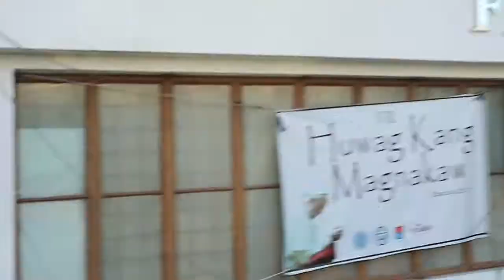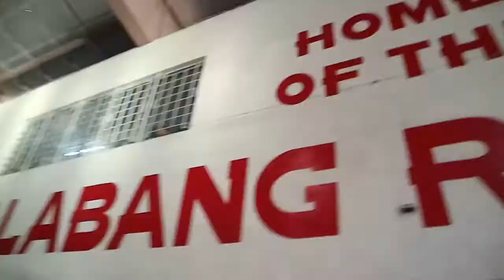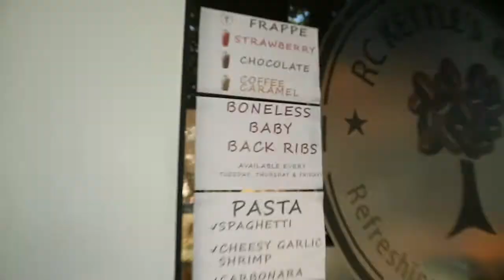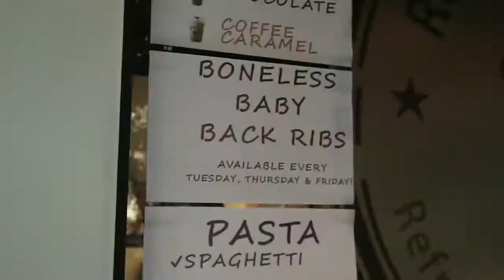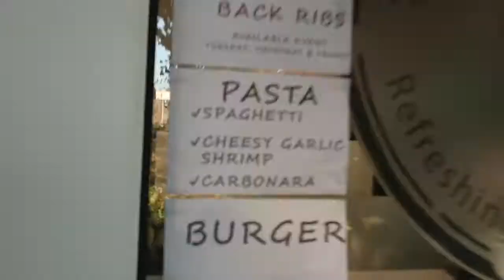What's Cosmetics? | Interviewing Students, Professor, & Make-up Artist | Vlog # 9 By Simon Javier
Posting a lot of school videos cause it's school time. This is for our Science, Technology, and Society class and together with my partners Koji and Vinzy. Interviewed these incredible people in school and check out their thoughts and wisdom about cosmetics and its purpose in their lives.